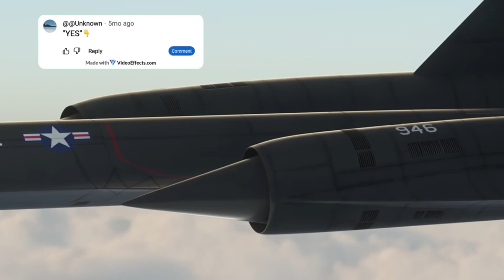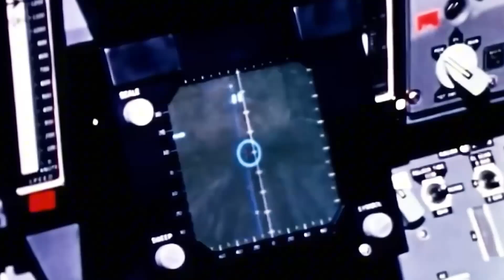The SR-71 Pilot Who Flew to 90,000 Feet With NO Training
In 1965, at the height of the Cold War, one pilot was asked to do the unthinkable. With no simulator training and no checklist to follow, Captain Pete Collins climbed into the cockpit of the SR-71 Blackbird and pushed America’s most advanced spy plane beyond 90,000 feet, to the very edge of space. This wasn’t just a flight — it was a leap into the unknown.

Designed by Kelly Johnson and Lockheed’s Skunk Works, the SR-71 was already the fastest and highest-flying aircraft ever built. But Collins’ mission would prove just how far its limits could be stretched. Flying at Mach 3+, threading a razor-thin flight envelope, and later surviving the first-ever SR-71 engine failure, this single mission rewrote aviation history.

This story goes beyond speed and altitude. It reveals how Cold War urgency, radical engineering, and unmatched piloting skill came together to create a legend. From titanium airframes and J58 engines to edge-of-space views and life-or-death decision-making, this is the untold story of how the SR-71 proved it could survive anything.

If you’re fascinated by secret aircraft, historic test pilots, and the moments when human courage meets extreme technology, this is a story you don’t want to miss.

SR-71 Blackbird test flight, Pete Collins SR-71 pilot, SR-71 beyond 90000 feet, Kelly Johnson Skunk Works, SR-71 extreme altitude flight, Cold War spy plane missions, SR-71 engine failure survival, Mach 3 reconnaissance aircraft, SR-71 without simulator training, high altitude aviation pioneers, edge of space flight history, SR-71 Blackbird secrets revealed, Lockheed Skunk Works innovations, SR-71 J58 engine performance, historic military test pilots